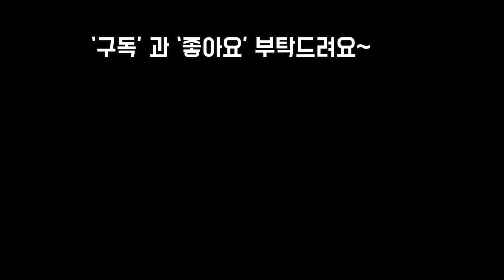넬솔아트로 항아리뚜껑에 화제 오렌지글로우 을녀심 라즈베리아이스 모듬심기 Succulents💕